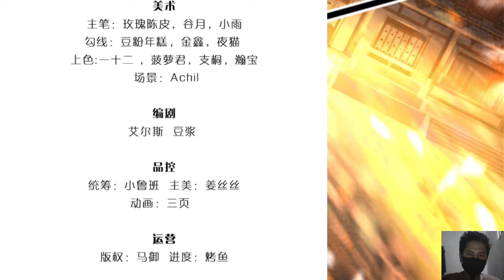Martial Arts Emperor 24 English